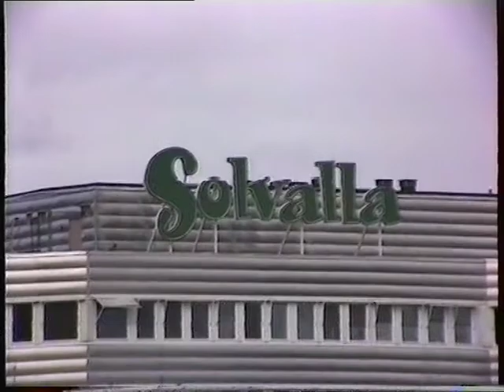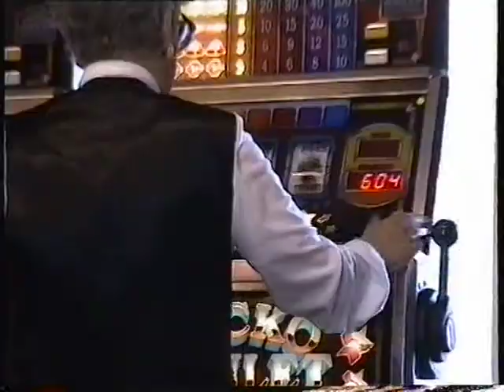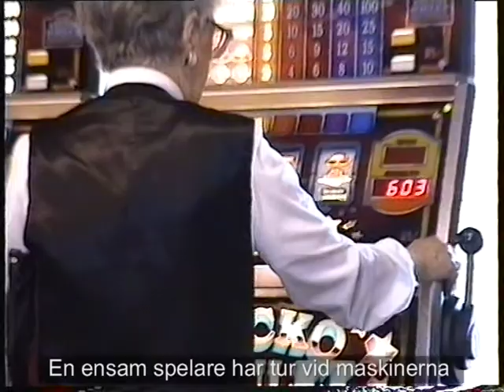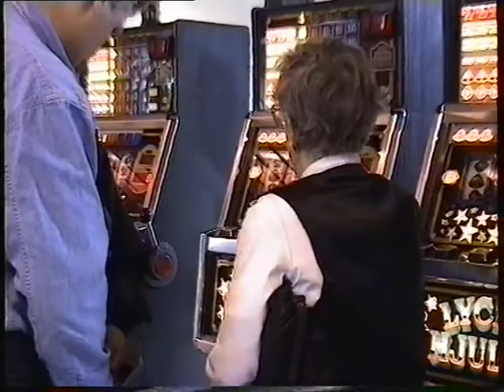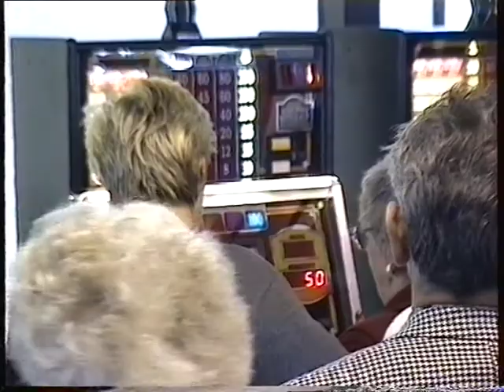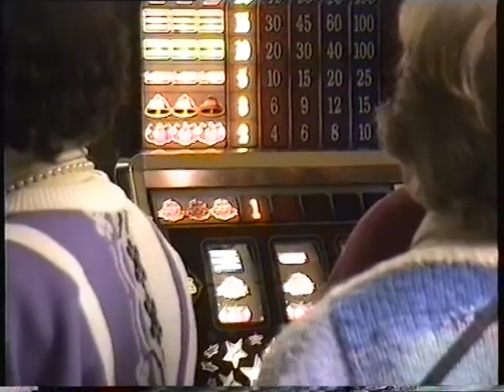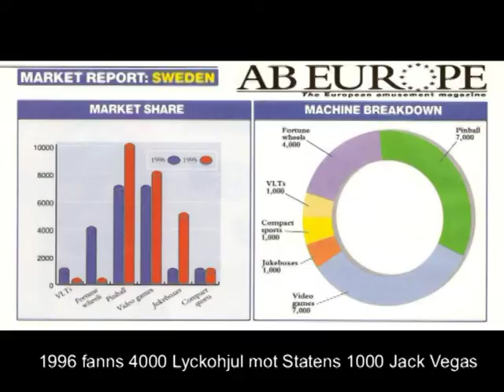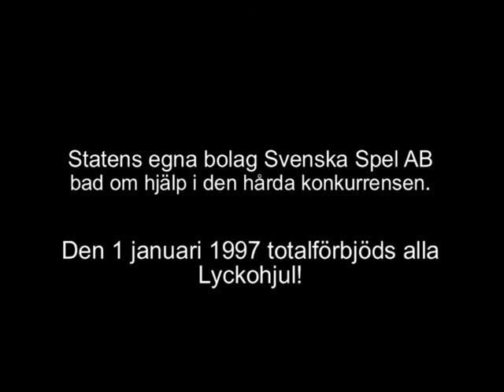1994 Introduktion Lyckohjulet - Sveriges mest kontroversiella spelform!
Salab utvecklade och introducerade Lyckohjulet 1994 till förmån för Sveriges behövande idrottsföreningar. Intäkter från den kontroversiella spelformen bidrog därtill årligen med över 100 miljoner kronor i rena nettopengar! Spelverksamheten var samtidigt en direkt utmaning av det statliga spelmonopolet. En intensiv maktkamp startar i konkurrens om spelmarknaden som omfattar ändringar i Sveriges spellagar till förmån för det statliga spelbolaget. Den 1 januari 1997 totalförbjuds Lyckohjulet i ny lotterilagstiftning som reglerar allt spel i Sverige!